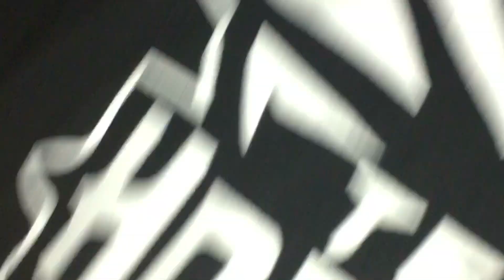NP HEAVEN - NOTORIOUS BIG ( REGGAE DUB ) HORNETS MIX 2K20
- Discover the local remixes of differents DJs through the pacific's islands.Thank you for listening, I hope you have enjoyed this music, do not forget to love, share & subscribe to the channel for more Remix.

FROM_NEWCAL 🇳🇨